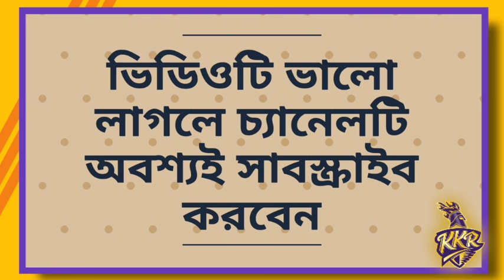KKR জিতবেই! সাকিব শেষ ভরসা KKR, RCB দলে বড়ো ধাক্কা খেলো | IPL 2021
Hi

IPL 2021

IPL 2021 KKR VS RCB

KKR Good News